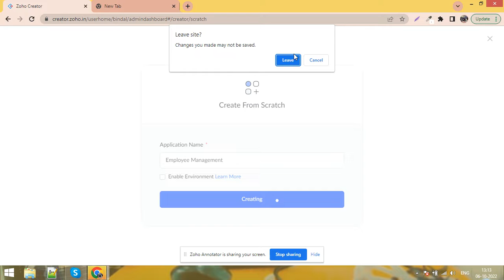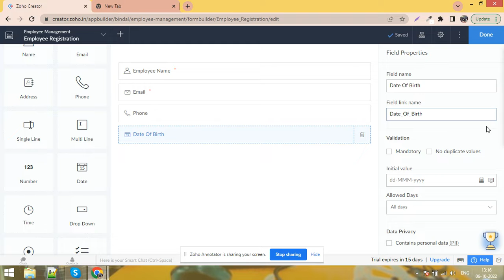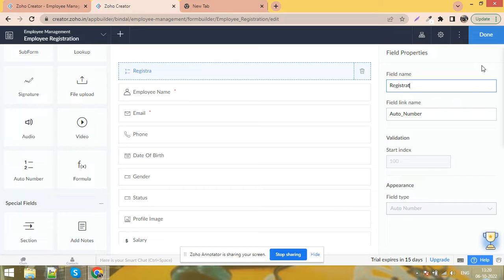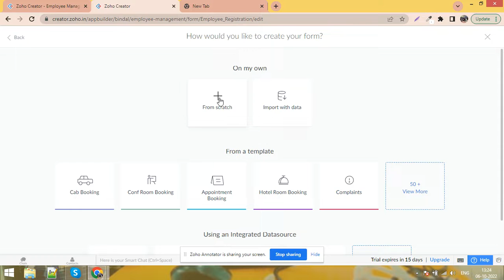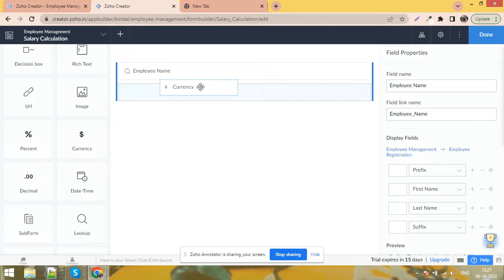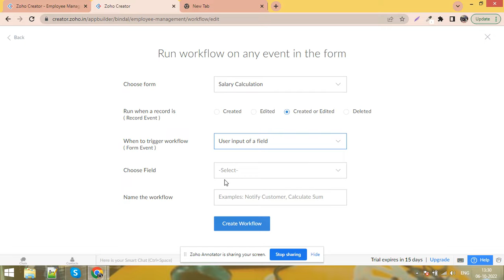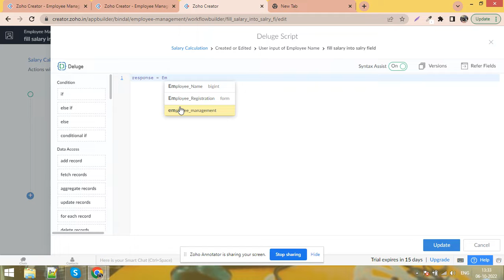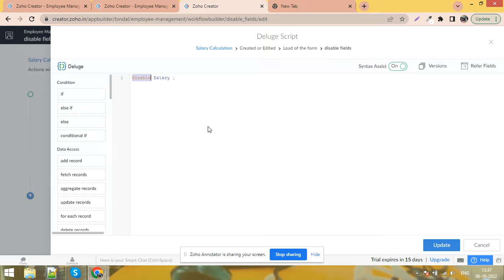Zoho Creator App From Scratch In Hindi - Rahul Bindal